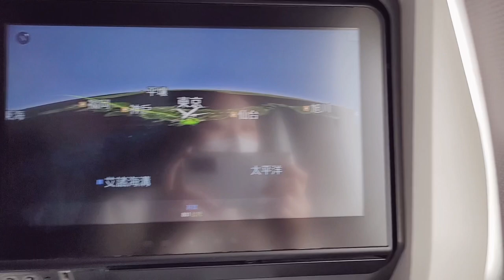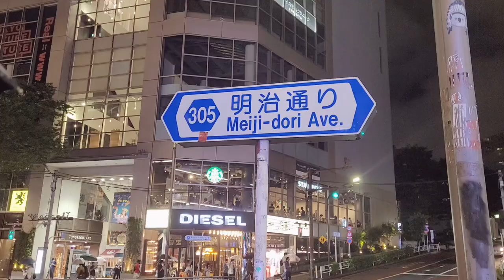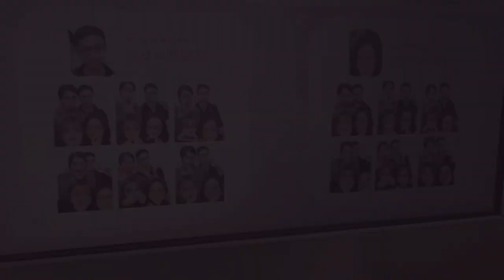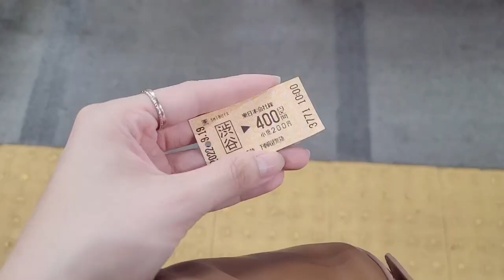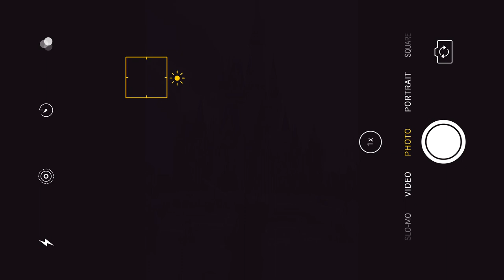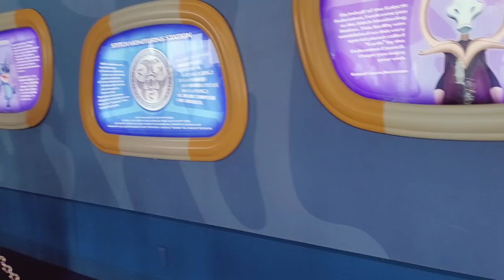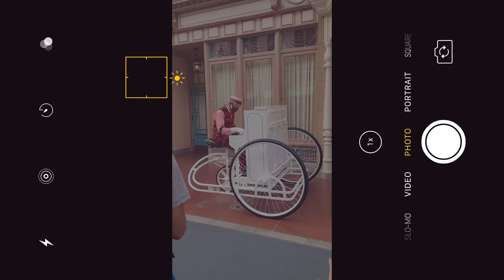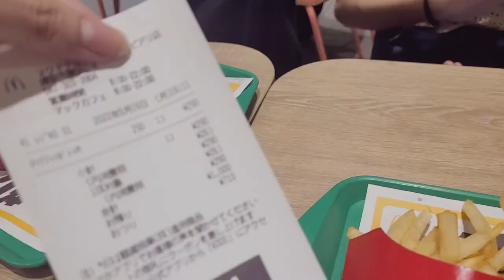東京Vlog | 澀谷、新宿、颱風天的東京迪士尼、開箱日本麥當勞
偷偷預告下一支影片是在沖繩！